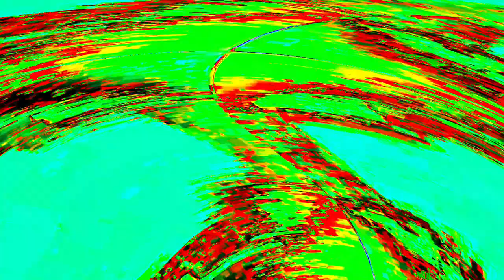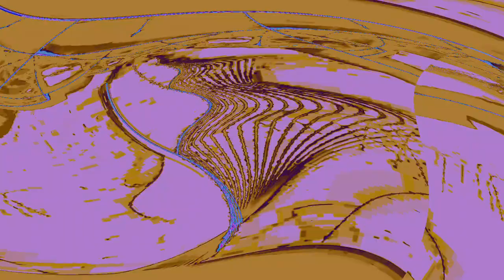[EPILEPSY WARNING] Movie 24 04 23 01h05m52s